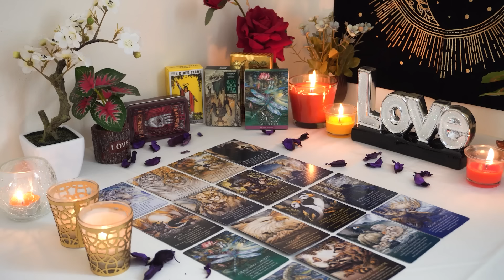GEMINI💘 Expect Joy! I Need to Tell You About This Person. Gemini Tarot Love Reading